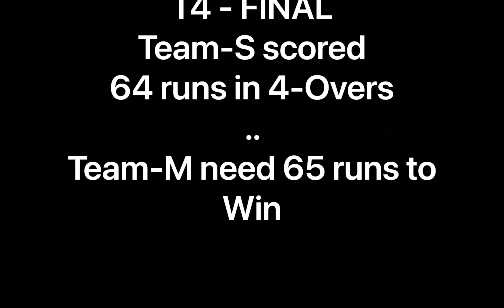Season 20-21 || 4’th Tape Ball Cricket Tournament ||[ FINAL ]|| (23Jan21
*Tournament Format/Rules*:
i -Three or Four Players per side
ii -3-Overs/innings
iii -All Extras (W,N, LB, B)
iv -Umpires from non-Playing side and his decision will be final & should be respected
v -Unorthodox/Armer can bowl Slow
vi -Maximum 9 Fielders and will be from non playing sides as well
vii -All ICC Rules will be followed, but due to time limitations and less fielders:
A-No Over-Throws( once fielder have thrown the ball( ball left his hand(s) if both batsman are out of crease to take run, only that run can be taken
B-Full Circular Boundary (360) but maximum 2 runs behind wicket
C- Each team has 3 Wickets in hand scenario.
D-Wicket Keeper cannot be from Batting side
E-After 4'th wide in any over, penalty of 4 runs per wide and ball count rule.
F-Ball pitching outside pitch is Wide only. If batsman wants to claim bye, leg-bye or runs as well then ball will be counted.
G-If batsman plays ball after two bounces( pitches inside wicket) it will be no-ball ( next ball will be free hit)
Note: Super-over if any match tied or teams equal on points.
Super over can be as minimum as 1-ball/inns.